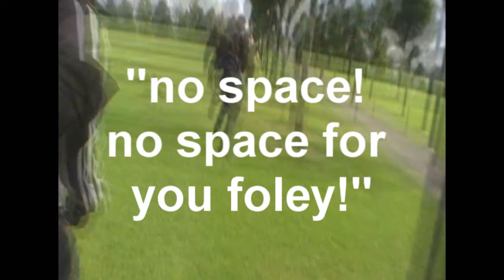No space Foley!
For those of you who like to see Foley made to eat grass.